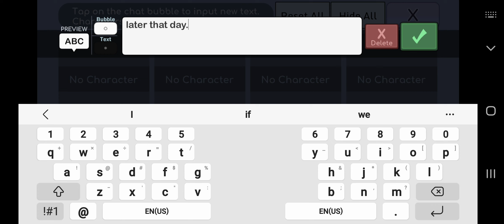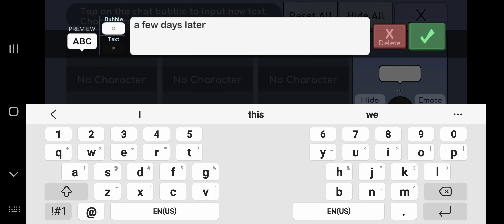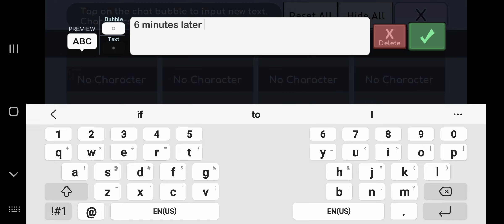Like for part 7!!!!! this took like 3 hours so yeah!